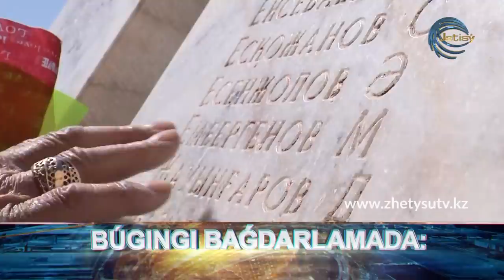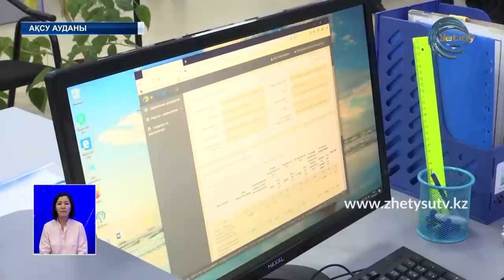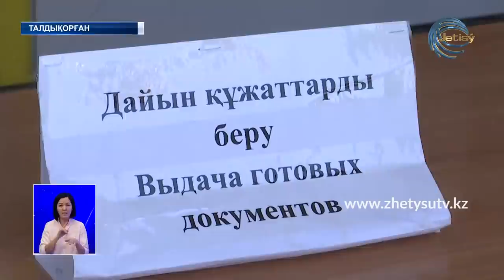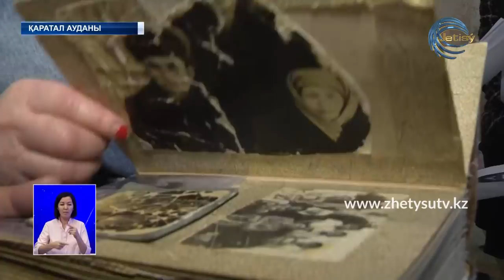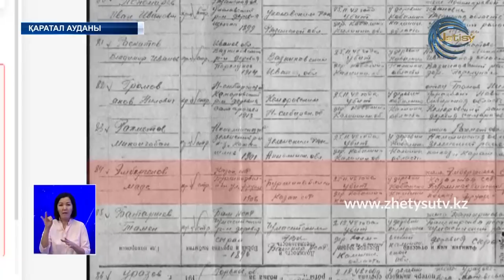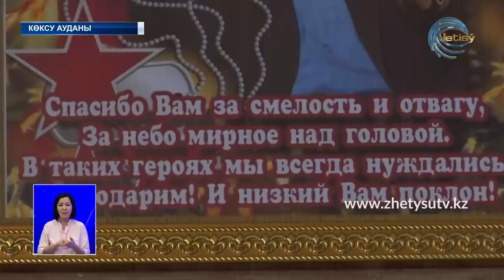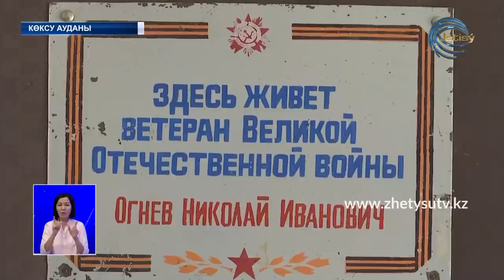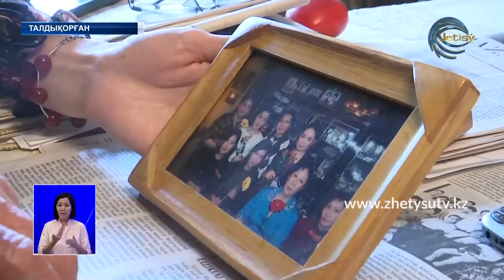ЖАҢАЛЫҚТАР (06.05.20) ЖЕТІСУ 20:30